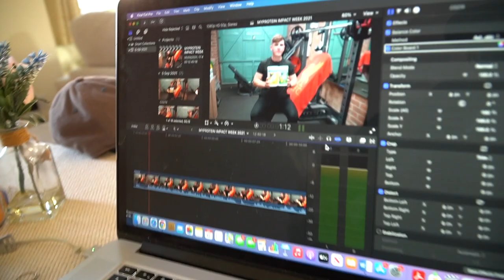MYPROTEIN POWER RANGERS LIMITED EDITION CLEAR WHEY ISOLATE REVIEW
MYPROTEIN CLEAR WHEY ISOLATE TASTE TEST. The limited edition mighty morphin power rangers flavours are here, once they are gone, they're gone! We also have the return of the swizzels sweets limited edition flavours for impact week!